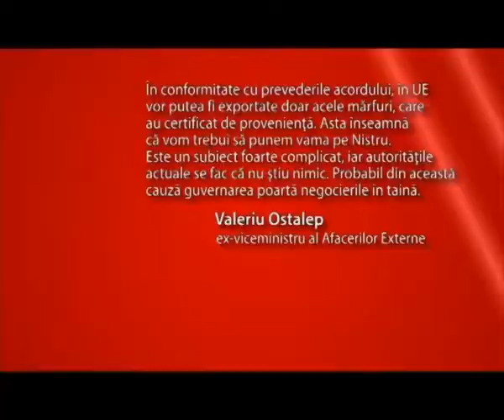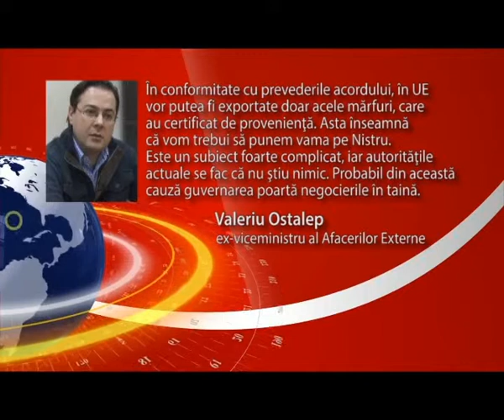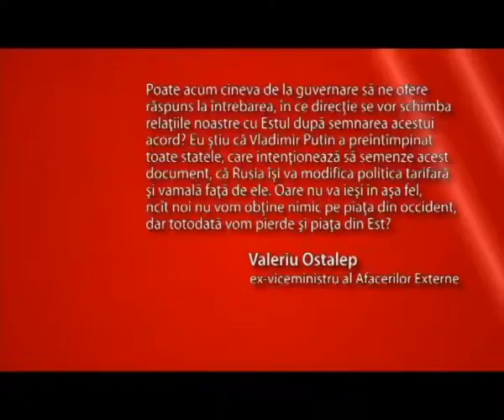Experţii moldoveni consideră că Zona de Liber Schimb va distruge economia RM